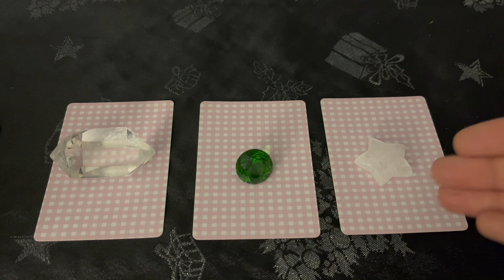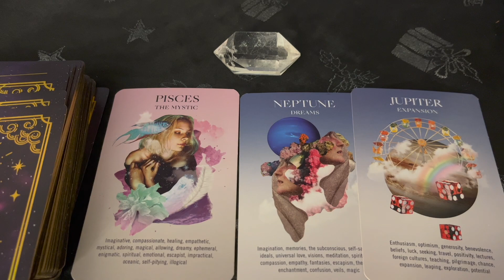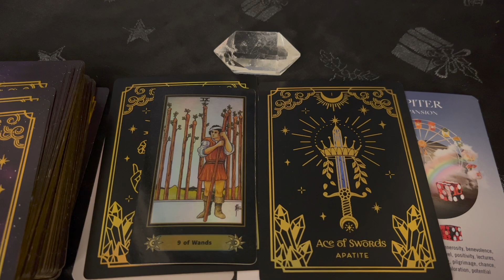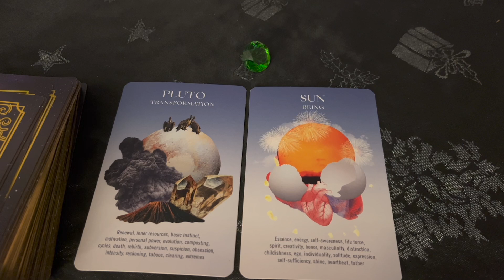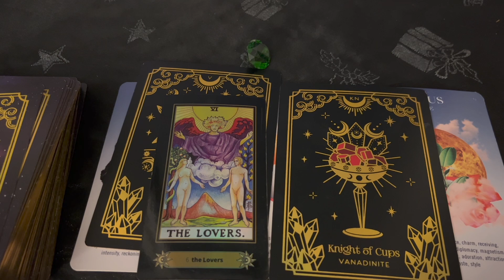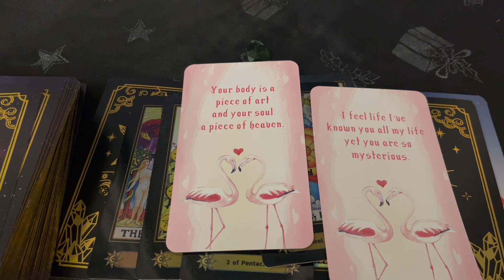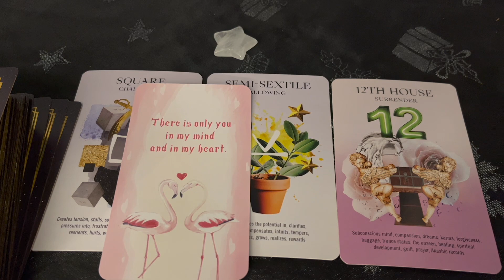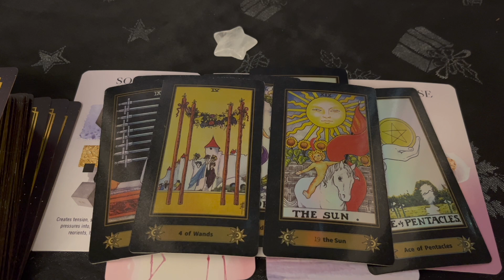The TEA 🍵 : What is Going On In This Connection? 💖 Tarot Love 🔮 Pick-A-Card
Time Stamps:
💖Pile Introduction: 0:00
💎Pile #1 - 1:47 Clear Crystal Quartz
💚Pile #2 - 12:17 Emerald
💫Pile #3 - 23:20 Star Quartz